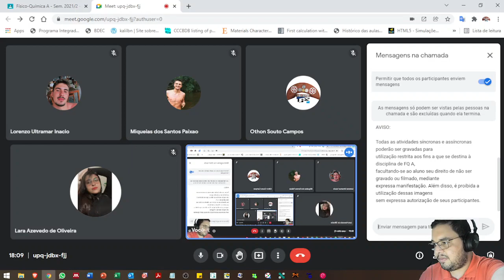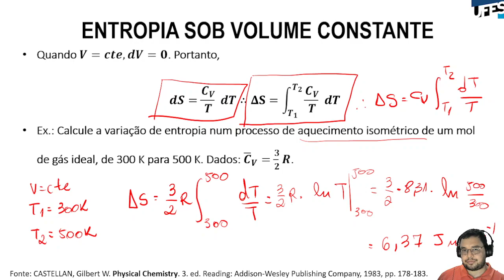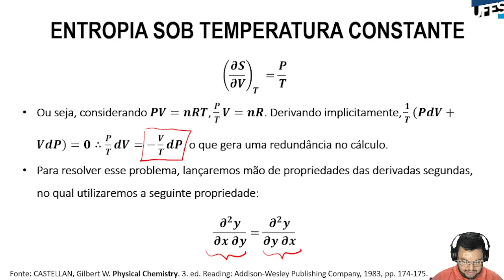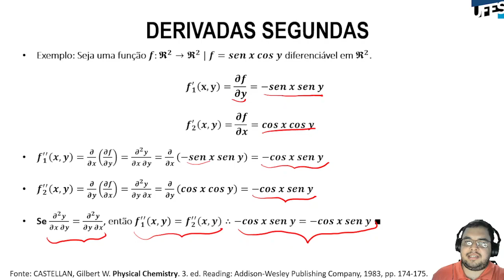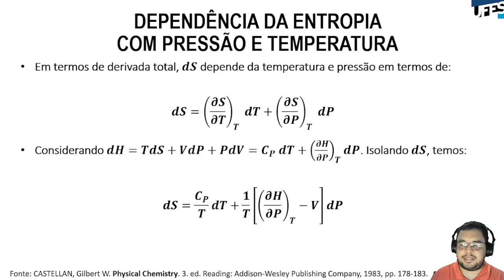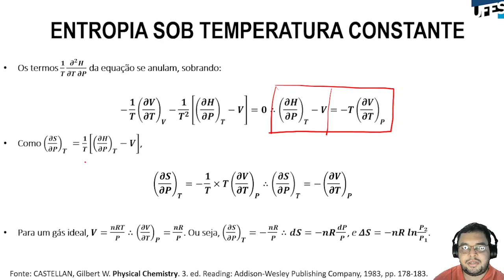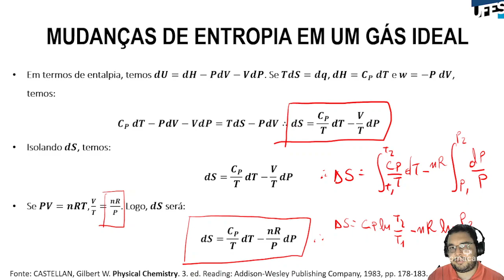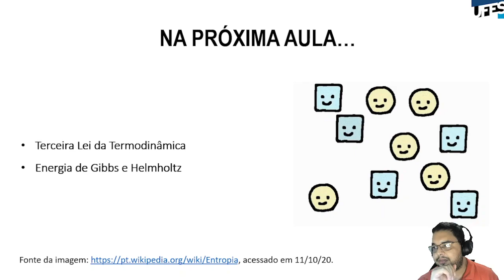Aula 12 - Propriedades da entropia